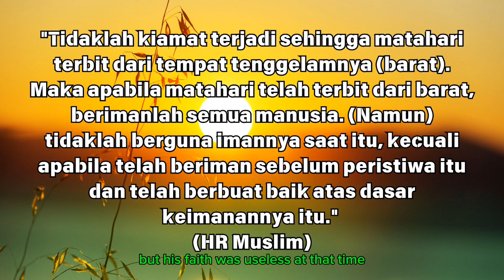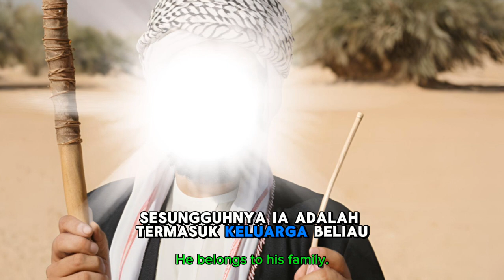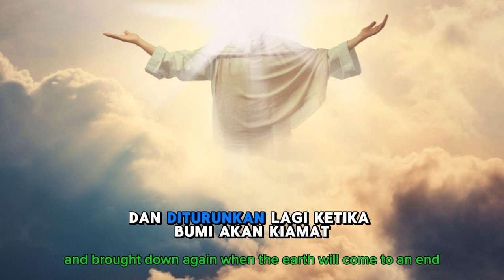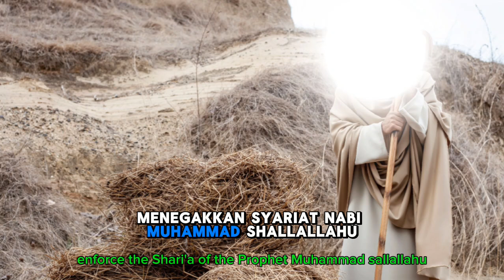Merinding! 7 tanda kiamat sudah semakin dekat!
Merinding!  7 tanda kiamat sudah semakin dekat! Video ini akan mengungkap tanda-tanda yang telah disebutkan dalam Al-Qur'an dan hadis. Jangan sampai kamu lengah! Yuk, simak video ini sampai habis dan renungkan bersama.